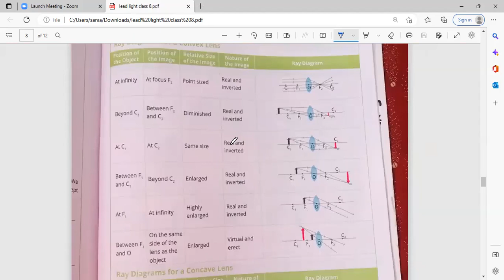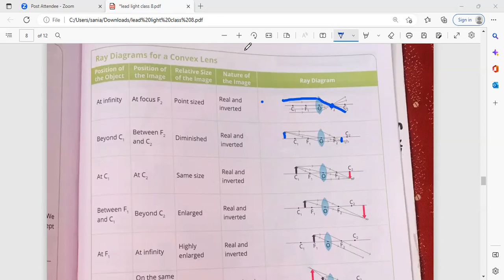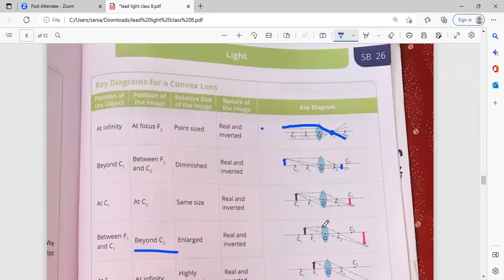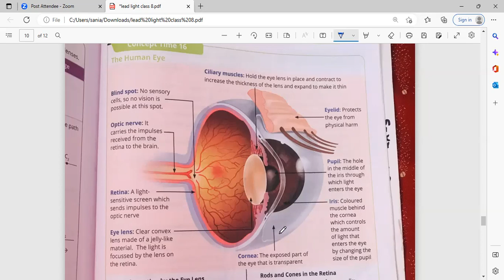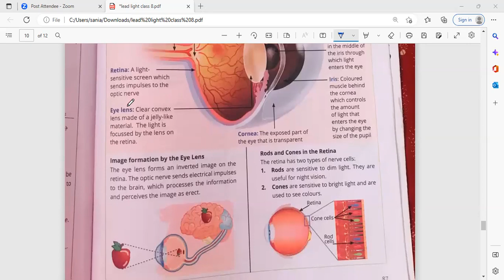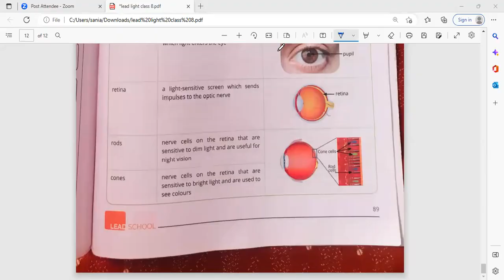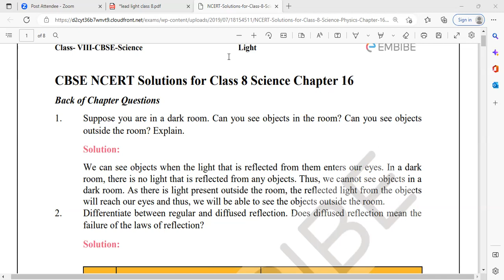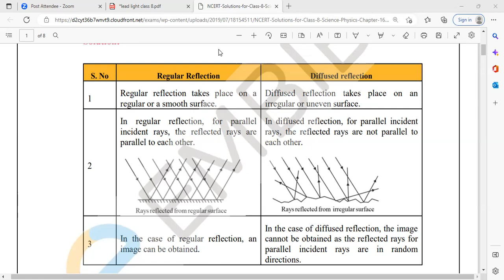Learnivio | Science | Lect 30 | Swar | 27-12-2022